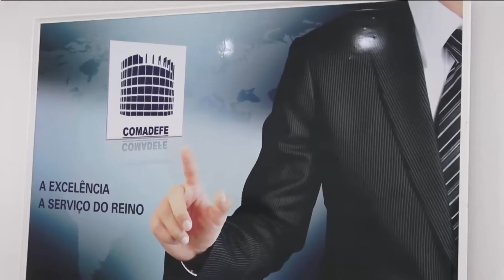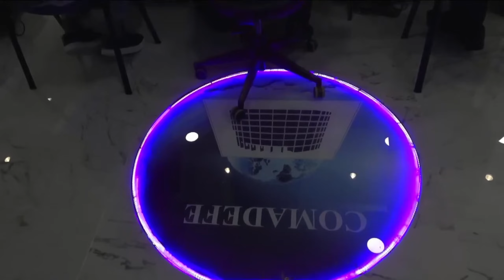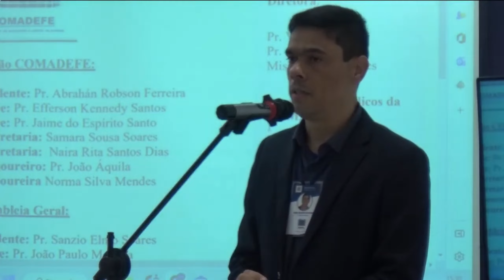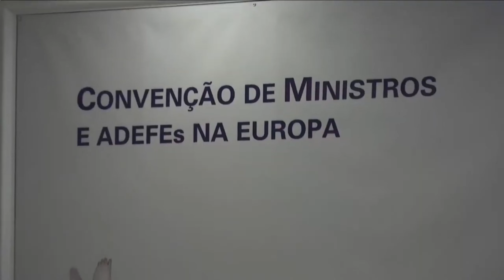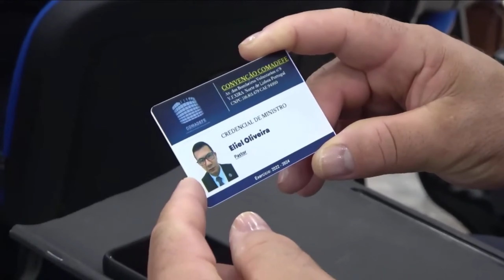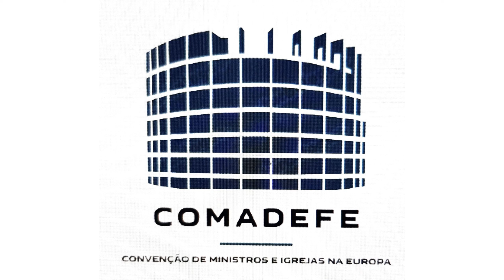CONVENÇÃO COMADEFE | Nossa Plenária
* MB WAY 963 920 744 * BANCO BBVA ESPANHA ES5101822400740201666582

FALE CONOSCO!

*INTRO: @SDA BRASIL